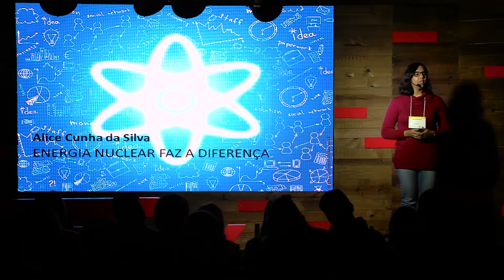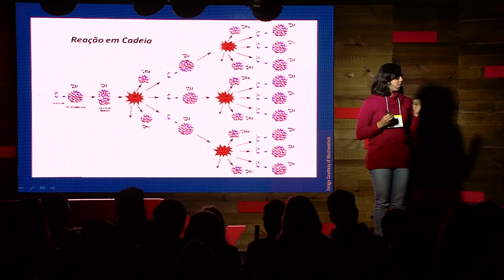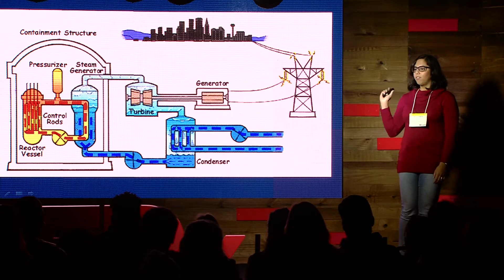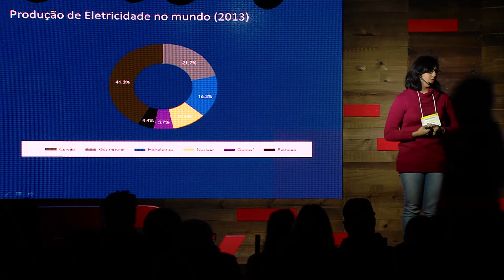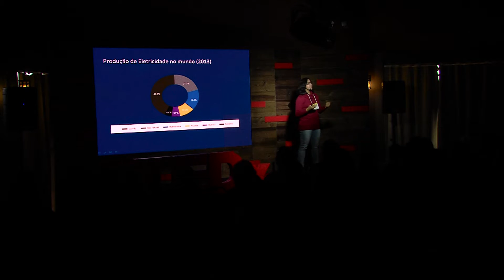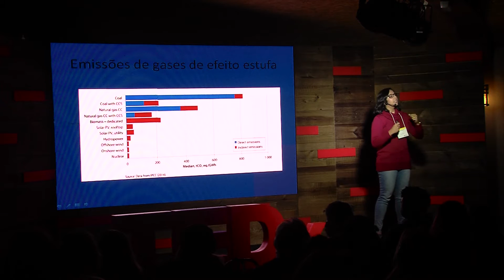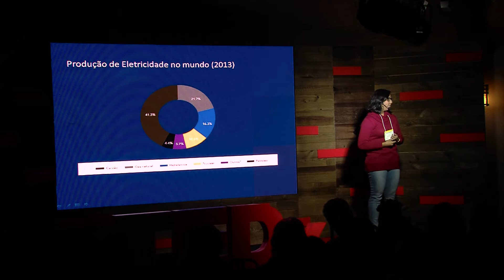Energia nuclear faz a diferença | Alice Cunha | TEDxLaçador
Alice é apaixonada pela produção de energia nuclear que não libera nenhum gás de efeito estufa e pelo que a ausência de poluentes impacta no número de pessoas que deixam de morrer por poluição. Ela é jovem e focada, fala de energia nuclear com a desenvoltura de quem conta as banalidades da vida. E mandou o recado: “Mulher tem lugar sim, na engenharia e na ciência”. Ela acredita que cada um de nós pode fazer mudanças positivas na nossa sociedade.

Estudante de Engenheira Nuclear, 25 anos, ganhadora da Olimpíada mundial nuclear em 2015 sendo a única finalista mulher da competição. O Tema da Olimpíada foi “Os benefícios da tecnologia nuclear para o desenvolvimento global” e seu foco foi a Medicina Nuclear. É membro fundadora da primeira seção estudantil de Engenharia Nuclear da América Latina. Acredita no uso da Energia Nuclear como parte da solução do Aquecimento global; e que educação e informação são itens essenciais na prevenção e solução de qualquer problema.